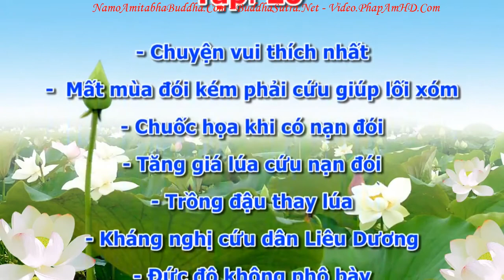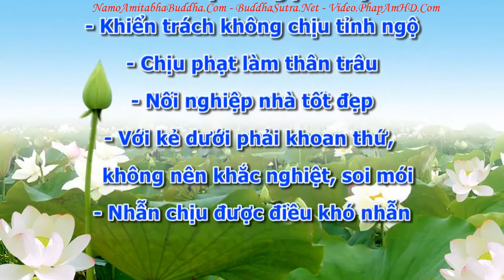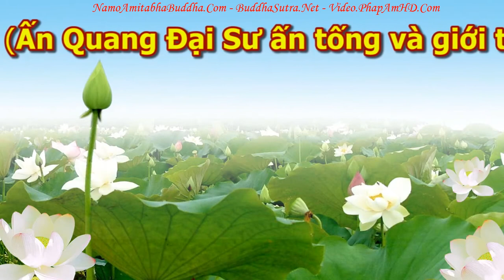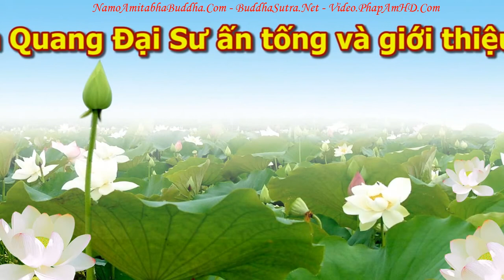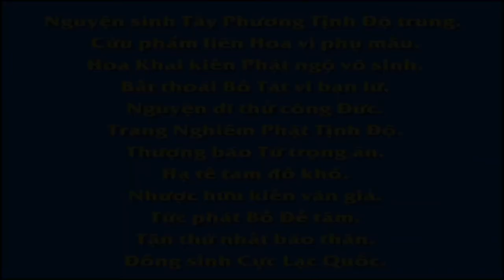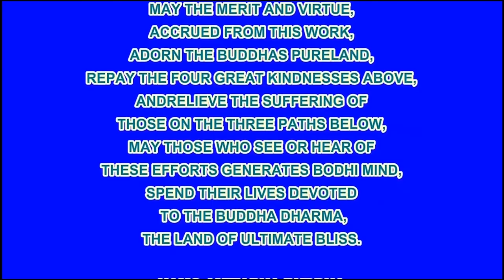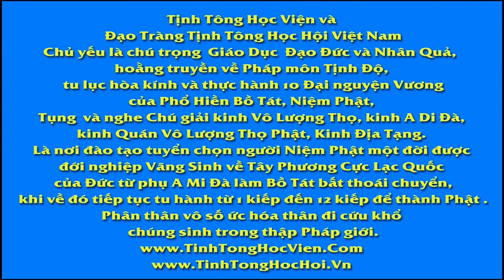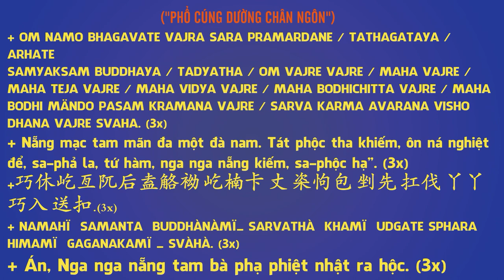An Sĩ Toàn Thư Quyển Thượng 01 21 tập 20, Pháp Âm HD